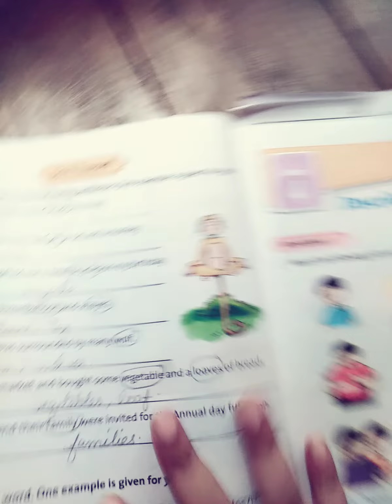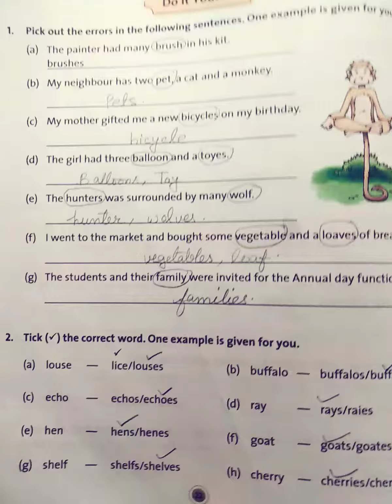Class 3 English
How many (Numbers) English practice book DAV PS IGIMS CAMPUS